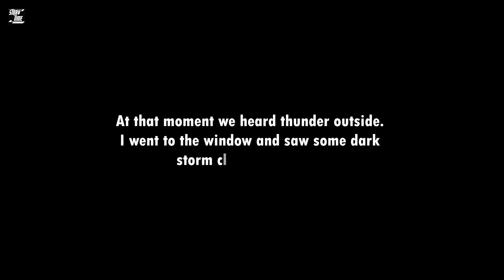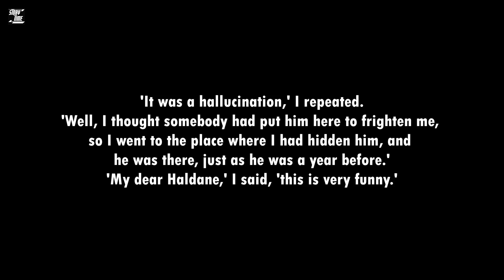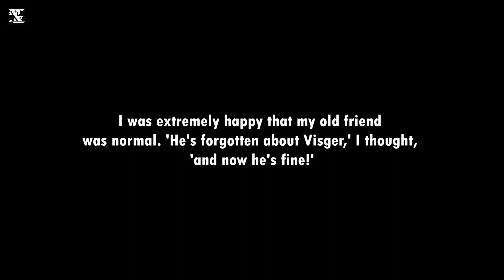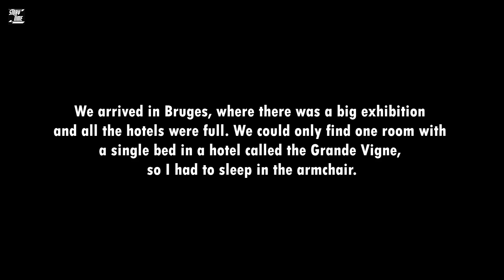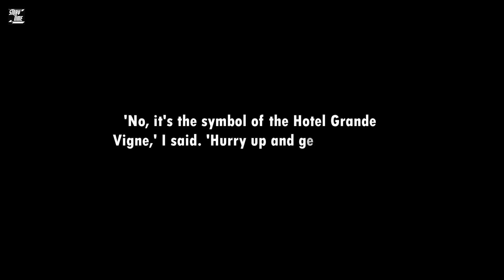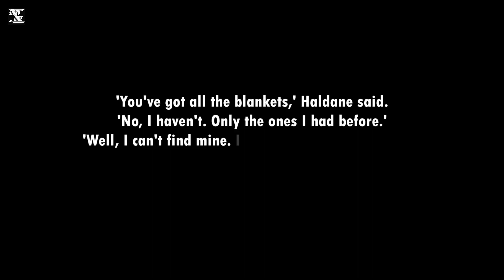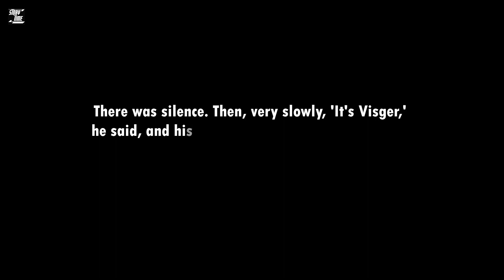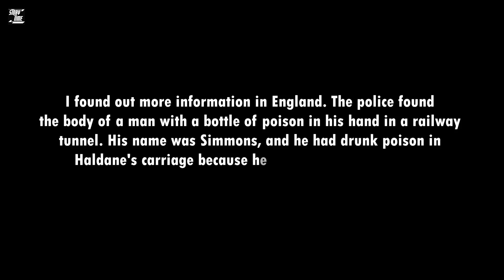In The Dark, Part Two. (B1 Level)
In The Dark By E. Nesbit.